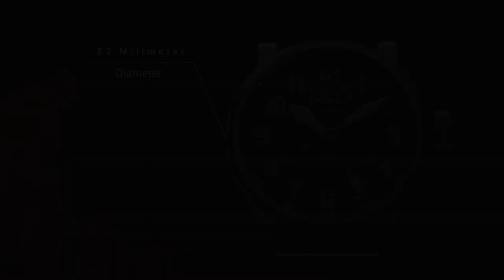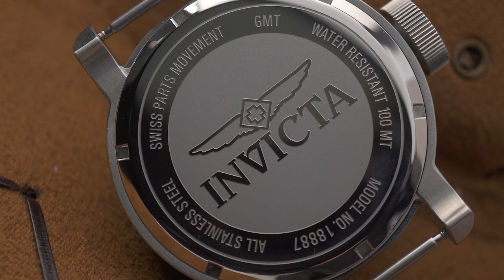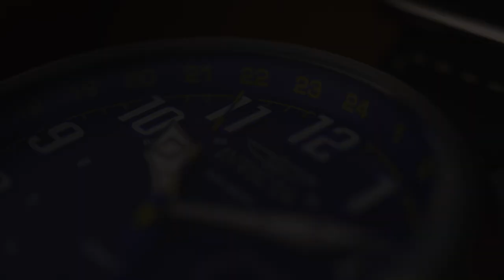SWISS QUARTZ CUMA SEJUTAAN! Review On Hands Invicta Aviator GMT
Rekomendasi kali ini suwer beneran value for money! Diameternya gede, dibekali Swiss quartz movement, dan udah ada fitur GMT! Inilah Invicta Aviator GMT yang dibanderol cuma Rp 1 jutaan di Jamtangan.com!
Biar kamu nggak kelewatan, tentu Tyo langsung kasih review-nya. Ada 3 varian yang bisa kamu pertimbangan, semua desainnya keren dan memuaskan tiap mata yang memandang.

1. INVICTA Aviator GMT 18887

2. INVICTA Aviator GMT 18888

3. INVICTA Aviator GMT 18889